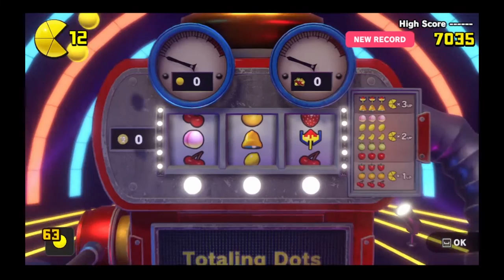Pac-Man World Re-Pac Gameplay #3 | HMS Windbag Boss Fight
PAC-MAN arrives home on his birthday to find the Ghosts have kidnapped PAC-MAN’s family and ruined his party! Off to the rescue, PAC-MAN sets out to Ghost Island!

• With improved UI, fine-tuned mechanics and updated visuals, PAC-MAN WORLD Re-PAC is a modernized classic!
• Dodge Ghosts, solve environmental puzzles, rescue the PAC-FAM, and more in this platforming adventure!
• Butt-bounce, rev-roll, PAC-DOT attack, and hover-jump to the final face-off against TOC-MAN!
• Play a collection of 3D mazes in MAZE MODE! Clear QUEST MODE to unlock the original PAC-MAN game in ORIGINAL MODE!